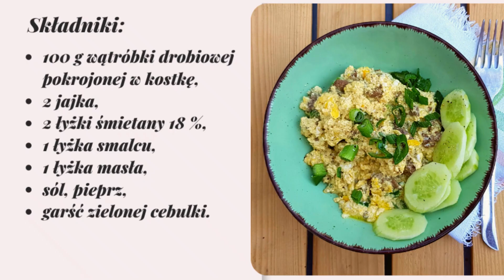PYSZNA JAJECZNICA Z WĄTRÓBKĄ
Szybkie pożywne keto śniadanie! Bardzo polecam.

Keto eBook -  Proste Keto śniadania, obiady, kolacje 60 nowych przepisów!!
Jeszcze tylko przez 3 dni z kodem rabatowym “saganek” 20% taniej! Tylko do 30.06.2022r.

Składniki:
100 g wątróbki drobiowej pokrojonej w kostkę,
2 jajka,
2 łyżki śmietany 18 %,
1 łyżka smalcu,
1 łyżka masła,
sól, pieprz,
garść zielonej cebulki.

Makroskładniki w całości:
Białko 33 g,
Tłuszcz 46 g,
Węglowodany 4 g,
Kalorie 570 kcal.